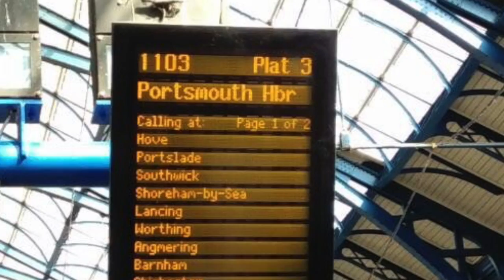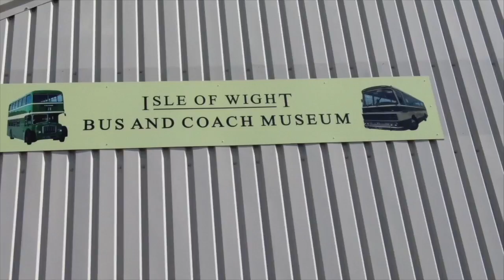A VISIT TO RYDE - ISLE OF WIGHT - CATAMARAN - TRAIN - BUS MUSEUM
A short visit to Ryde on The Isle of Wight - South Coast of England.
Spotlight on The Catamaran - Old London Transport Underground Trains - The Bus & Coach Museum & The Hovercraft